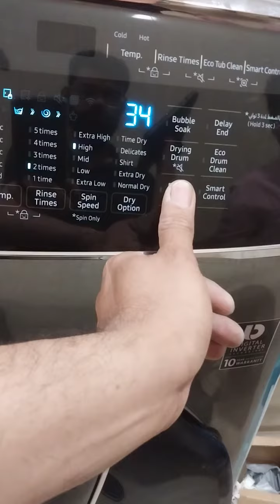samsung 21kg/3.5kg flexwash washer diagnost.